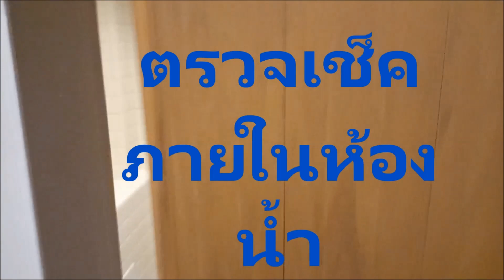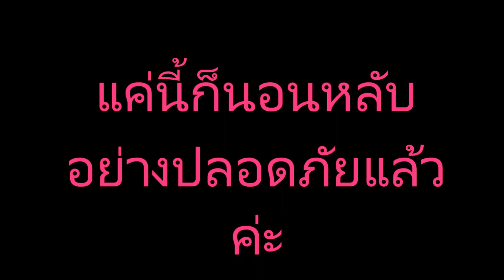คำเตือน!!!เช็คความปลอดภัย ก่อนเข้าพักโรงแรม ทุกครั้ง( โดยเฉพาะคุณผู้หญิง )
Minny CU  วิธีเช็คความปลอดภัย ก่อนเข้าพักโรงแรม ( โดยเฉพาะคุณผู้หญิง )